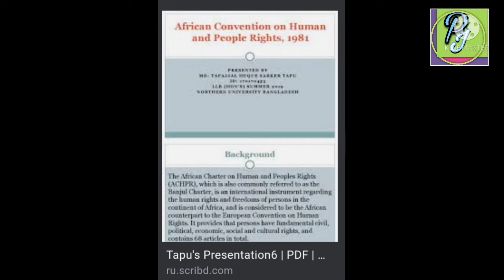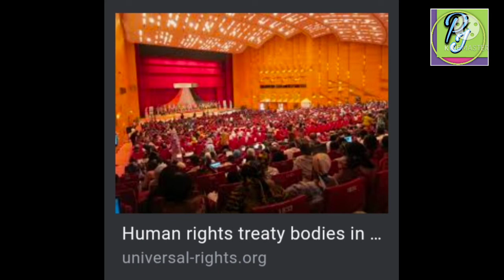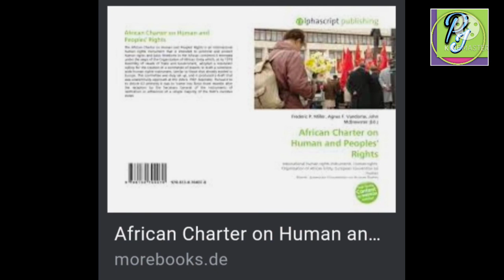African convention on Human rights - 1981